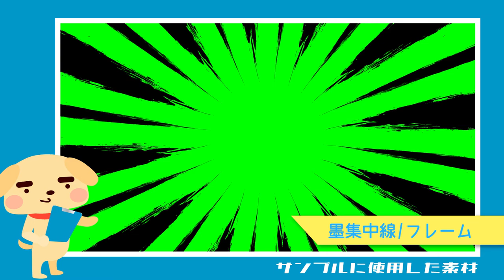【無料動画素材】背景_金色市松模様,和風,和,金,山吹色,市松模様,お正月,四角,正方形,金色,チェック,格子模様,チェック柄,フリー素材,フリー動画素材,背景【商用利用可】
その他の利用規約についても必ず確認して頂いた上でこちら

YouTubeで使える無料素材をたくさん配っていますので、気になった方はぜひサイトをチェックしてください♪

金色の市松模様が描かれた背景素材です。
市松模様が真上に移動していくシンプルな動きです。

【使用用途】
和風な雰囲気でまとめたいスライドショー動画の
背景として使えそうです。
和装の結婚式の背景素材としてもいいかもしれません。
他にも和風なアイテムを動画で紹介するときの
背景としてご利用ください。

【使用方法】
背景が透過された動画/静止画の下に置き、
背景素材として使用できます。
編集ソフトによっては、好きな形に切り抜いて
和風なフレームとしても使えるかもしれません。

背景の速度を変更されたい方は、
編集ソフトの速度調整機能をご利用ください。

サイズ 1920×1080／ループ対応／形式mp4